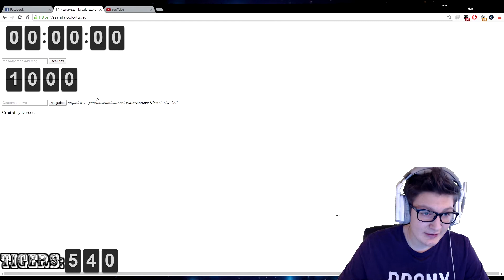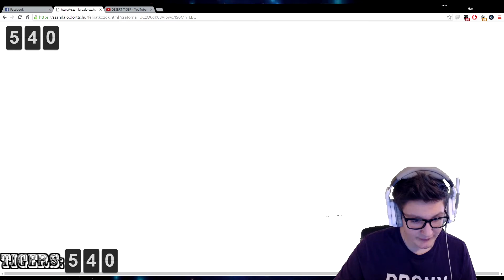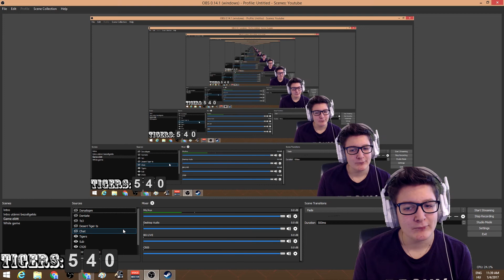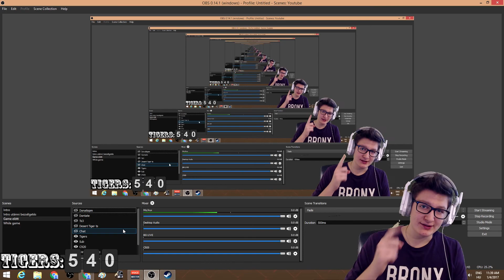NAGYON FASZA SUB SZÁMLÁLÓ?? |Desert Tiger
*Srácok,ehez a sub számláló dologhoz annyi köze van ennek az oldalnak ,hogy erről az oldalról lehet futtatni ,ezt nem Magyar ember készítette ! Szóval ez által az is megdőlt ,hogy ennek szinte bármi köze volna Beniipowához.Ha valakinek ehez lenne bármiféle hozzászólása az kultúráltan írja meg kommentben .Köszönöm!
Illetve a "copy"nevezetű kommenteket is lehet hanyagolni ,csak ha ennyit írsz akkor legyen annyi eszed ,hogy nézd meg mióta használom ! Köszi!

▼Desert Teamspeak3▼
 teamspeak.deserttiger.eu

                                             ▼My PC▼
►CPU: AMD FX-8320 4.3GHZ
►Motherboard: ASUS M5A78L-M/USB3
►GPU: Asus radeon r7 360 OC v.2
►RAM: Kingston 8GB 1660MHZ
►HDD: 80GB WD (for boot)
►HDD: 250GB Seagate ST3250312AS
►HDD: 1000GB Seagate 64MB
►Elsődleges monitor: SAMSUNG S24D300
►Másodlagos monitor: Philips 220CW